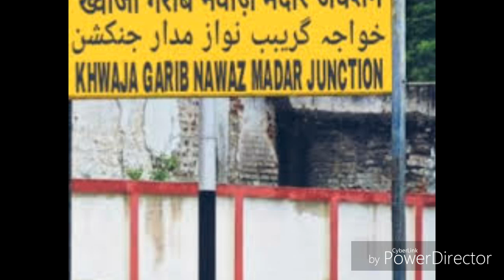What's mean of KGN||KGN क्या होता है ||KGN full form||🔥KGN क्या है जाने हिंदी मे by"study&tech"stud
KGN full form
kgn kya hota hai
KGN means in hindi
जरूरी है जानना apko

Video अच्छी लगे तो like भी कर देना